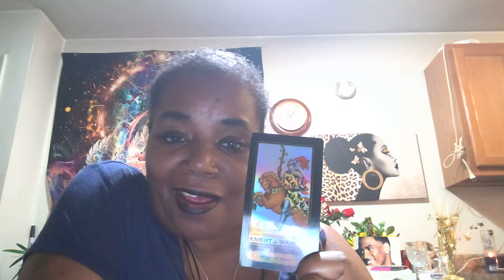Pisces tarot 10/10/21 10/17 21/